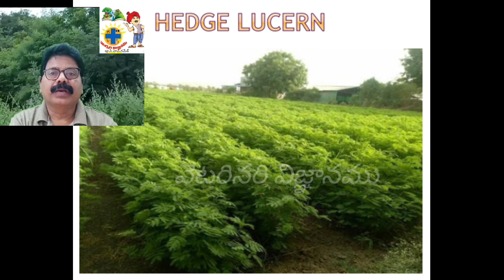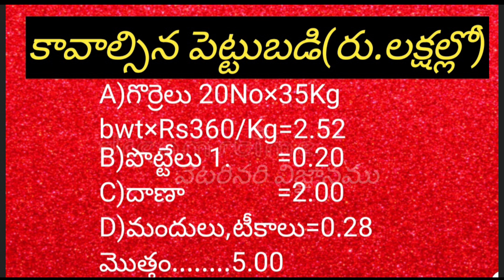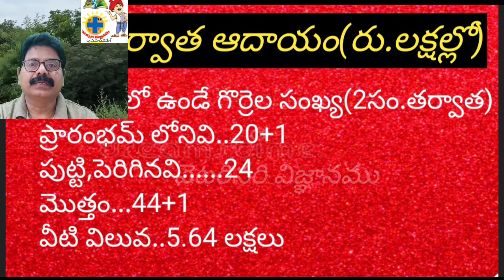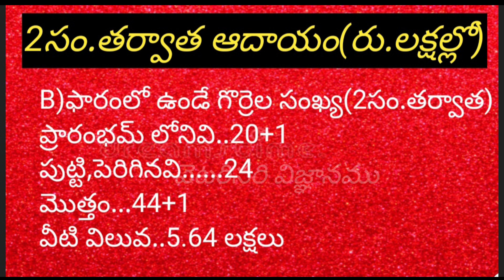గొర్రెలతో సం.కు కులక్షన్నర రు.లఆదాయం/#₹1.50lakhs income per month from 20sheep by VeterinaryVignanam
గొర్రెలతోసం.కులక్షన్నరరు.ల ఆదాయం
#₹1.50lakhsincomeper yearfrom20sheep
profitablesheepfarming inTelugu
ఈ వీడియో మీకు సరిపోను సమాచారం/విజ్ఞానం అందిస్తుందని నా నమ్మకం.